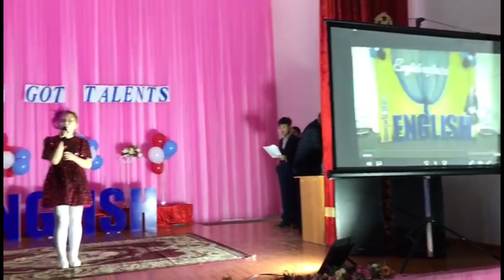Ағылшын тілі апталығы/ Неделя английского языка/English week